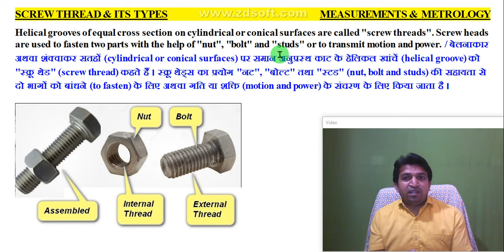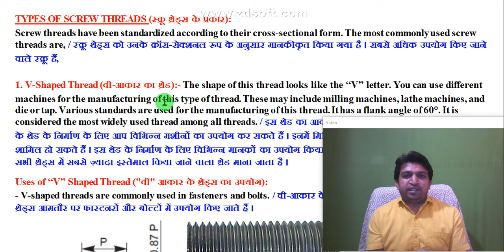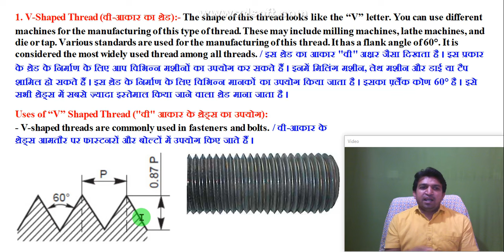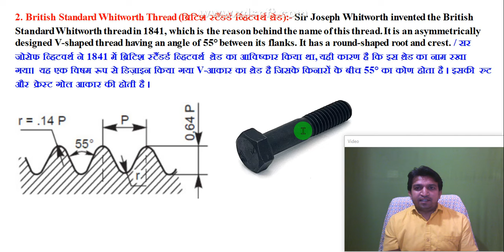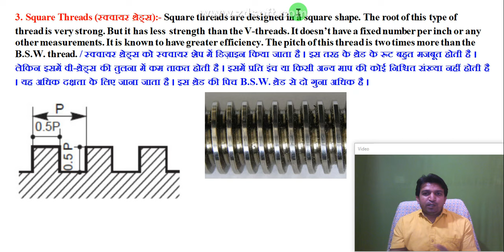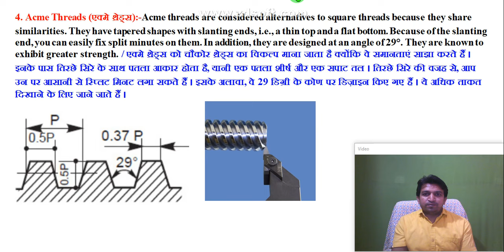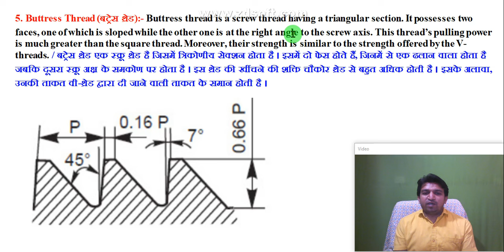Screw thread and types of screw thread, types of screw thread, screw thread types and uses